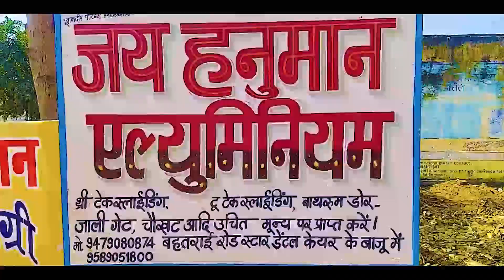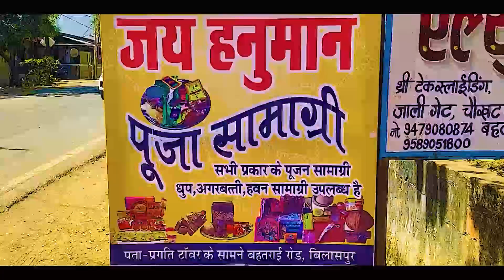लघु वनोपज गोदाम में भीषण आग, लगभग 800 बोरा तेंदूपत्ता जलकर खाक, लाखों का हुआ नुकसान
About this video - लघु वनोपज गोदाम में भीषण आग, लगभग 800 बोरा तेंदूपत्ता जलकर खाक, लाखों का हुआ नुकसान